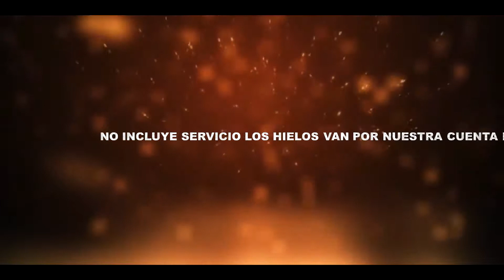BOTELLAS A $199.00 TODOS LOS MARTES Y JUEVES EN DESESTRESSE, PROMOS 2018.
PUES BANDA YA SABEN QUE LAS MEJORES PROMOS LAS TENEMOS EN DESESTRESSE Y AHORA LLEGAN LOS MARTES Y JUEVES DE VINATA (BOTELLAS X $199.00) TENEMOS LO QUE SON:
BACARDI BLANCO
SMIRNOFF
CAPITAN MORGAN
HIGHLAND CHIEF

*** NO INCLUYEN SERVICIOS, LOS HIELOS VAN POR NUESTRA CUENTA***

HASTA AGOTAR EXISTENCIAS